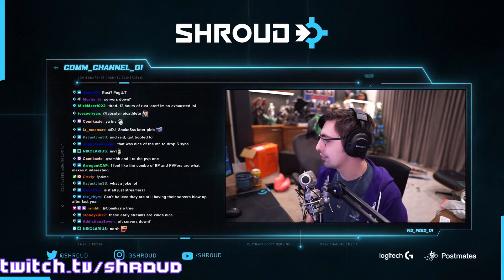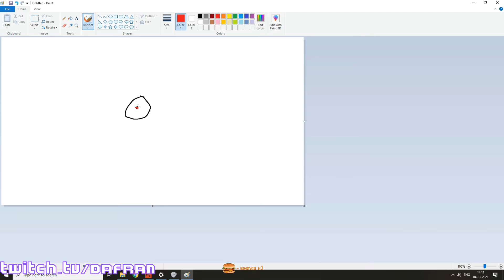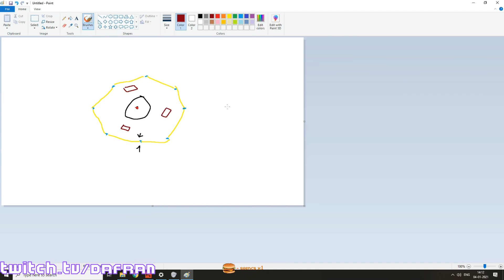The Great Ice Wall In Rust | Twitch Clips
Asmon shows xqc his mount collection
Soda + Happy once again redefining the mute meta
xQc using personal insults at other streamers because he lost the raid
monkaW the church of the blood god is crazy
Attorney xQc's defense for Blaustoise in court
Imaqtpie recruits a man for the cause
XQC gets stream sniped by an elevator
The Blood God gifts His High Priest Father Will a heli for getting him trending on Twitter
Sorry babe, but the sniper stays on during sex
SwaggerSouls kills RP streamer to steal the gun she was given by XQC.
Dafran gets BM'd after surrounding an entire base with Ice Walls
Dafrans great wall
Shroud explains how the second Rust server will work
CoconutB on Dafran KEKW
xQc accuses Myth's team of cheating by code raiding his base, when his teamates actually left the doors open
Coconut Single Handedly Carrying Team Rocket
Myth on being walled in while offline before the last day of the server
Great Rust RP
Shiphtur with one of the best plays today
Shroud meets maya
codemiko's first interaction in rust
Blessed be to you Brother Sykkuno.
Dafran's plan to annihilate Myth
Sykkuno raises the goblin's morale
Zuckles assassinates xQc
CoconutB watches reinforcements walk in to aid in the ultimate battle
Mizkif tries to ask Hasan a question
Will has returned
m0xyy with the game winning rocket Pogu
team coomer rockets talking about the important things
the blood god rewarded mizkif 'heavily'
Dafrans explanation to what happened
Dafran doesn't give a fuck
Agent of chaos Dafran has chosen his next target, locks in Myth's base
Deansocool - Dafran "DON'T SHOOT BLACK WOMEN" OMEGALUL
Swagger rdming XQC after being warned
Miz defending maya